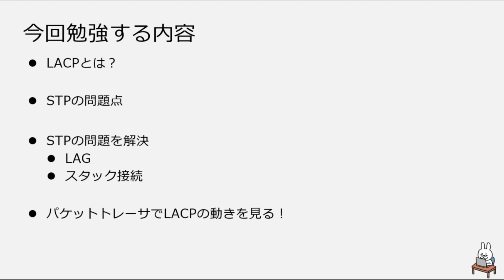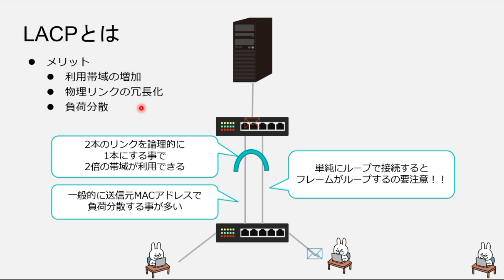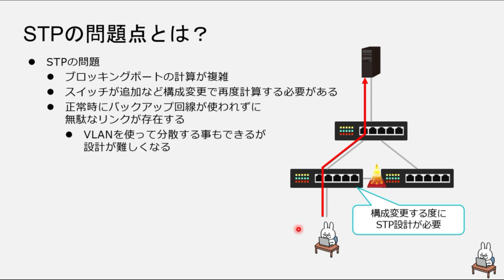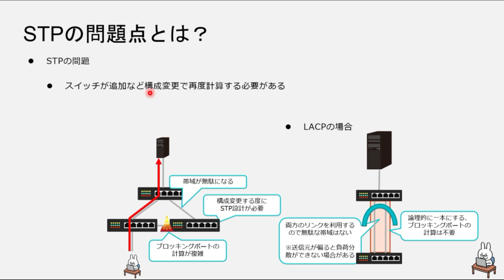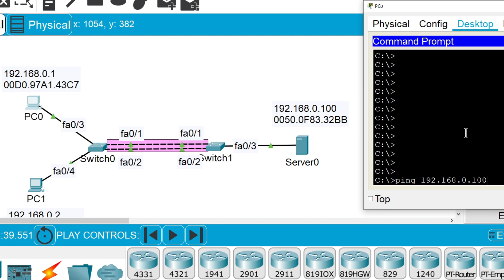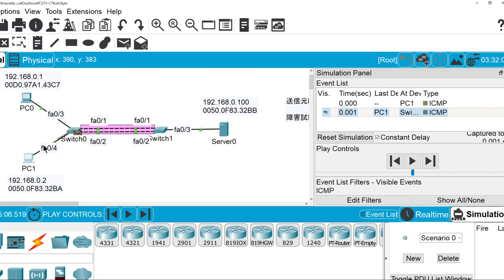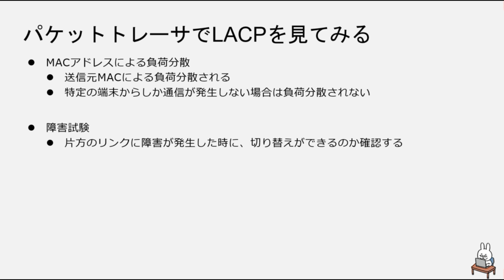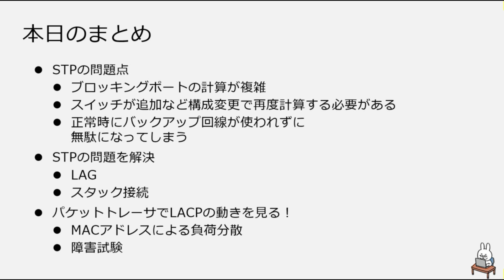【#25 ネスペ直前対策】LACP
新シリーズ！”ネスペ直前対策”が

ネットワークスペシャリストを受験する人に向けて
作成している動画なので、少しマニアックな内容になってます。

皆様がネットワークスペシャリスト試験で良い結果になる事を
願っております！！

以下、コンテンツのご紹介です。